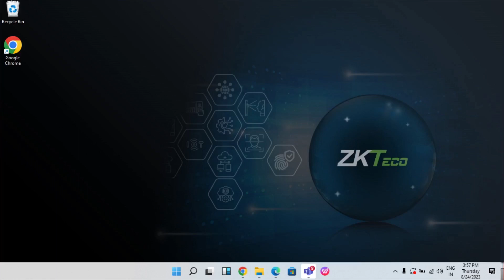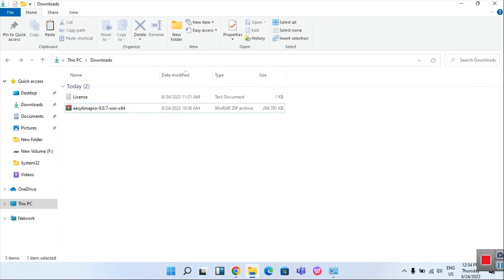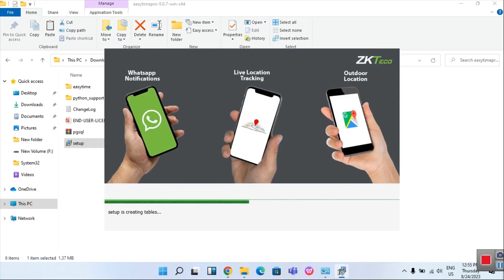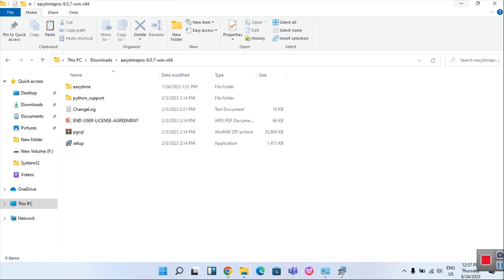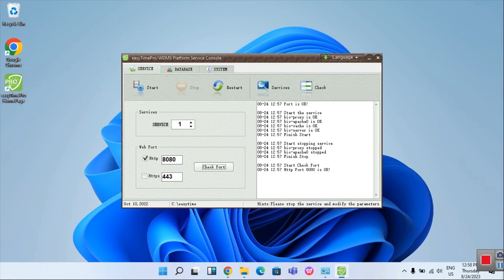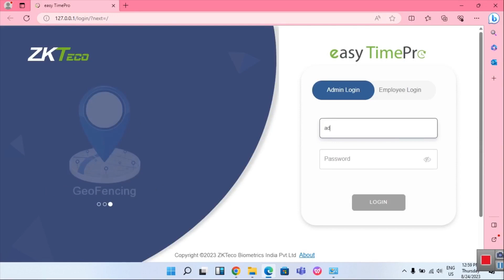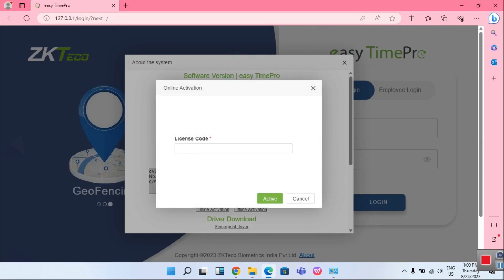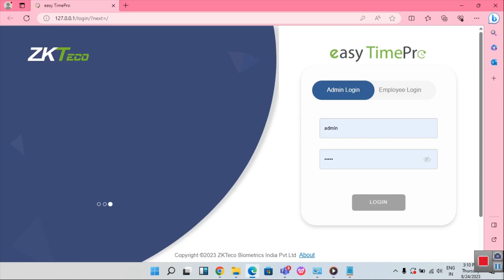easy TimePro Installing & License Activation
Installing and Activating easy TimePro Attendance Software

Welcome to our step-by-step guide on how to install and activate your easy TimePro license! In this video, we'll walk you through the entire process, ensuring you to set up and smoothly running the software.

Step 1: Downloading easy TimePro

and download the software. Ensure you have the latest version for the best experience.

Step 2: Running the Installer

Execute the installer file and follow the straightforward on-screen instructions. Our user-friendly installer will have you ready in no time.

Step 3: Installation Complete

Once the installation finishes, you're halfway there! Now, let's move on to activating your license.

Step 4: Launching easy TimePro

Open the easy TimePro software.

Step 5: Admin Login

Login to the software using your admin credentials.

Step 7: Activation Complete

Click "Activate," and your license is now successfully activated! You're all set to unlock the full potential of easy TimePro.